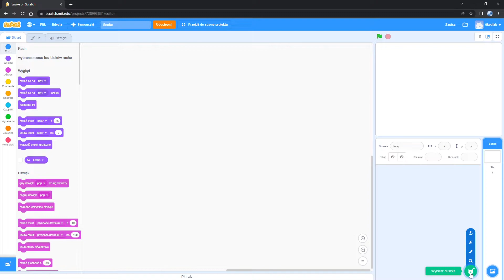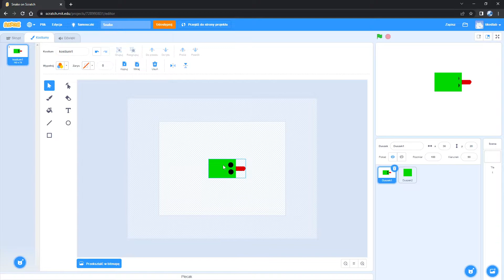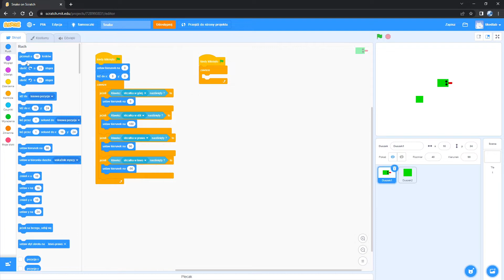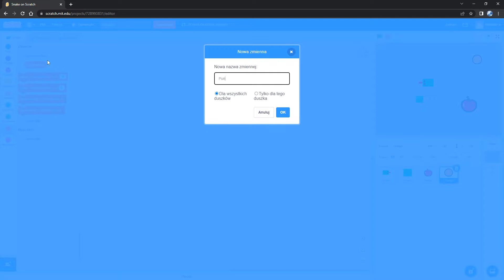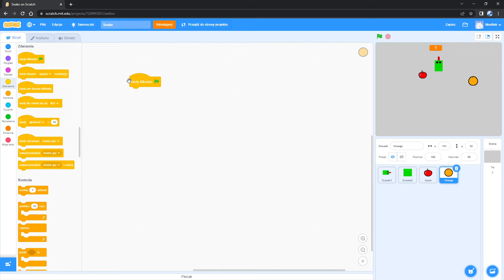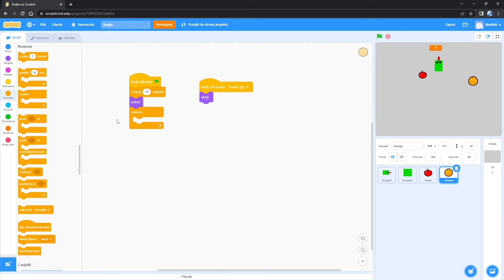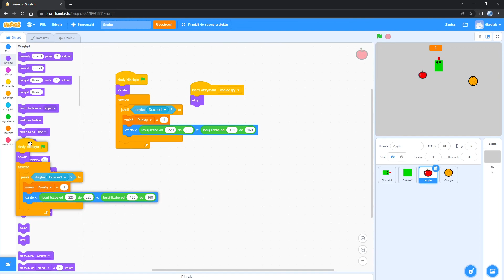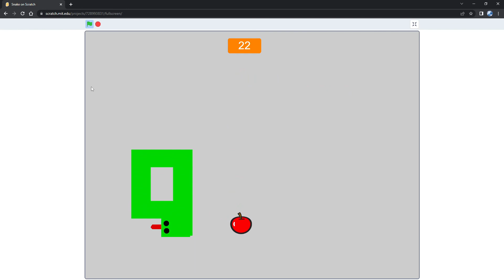Kurs Scratch 25 Gra Snake/Wąż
Najnowszy odcinek kursu programowania w języku Scratch poświęcamy odtworzeniu retro gry Snake (Wąż). Programując tą znaną każdemu użytkownikowi retro telefonów komórkowych grę namalujemy własne duszki i oskarpujemy je z wykorzystaniem klonowania. Wprowadzimy punktacje którą wykorzystamy w ciekawy sposób. A dla uatrakcyjnienia rozgrywki wprowadzimy bonusowy element gry.
Serdecznie Zapraszam.